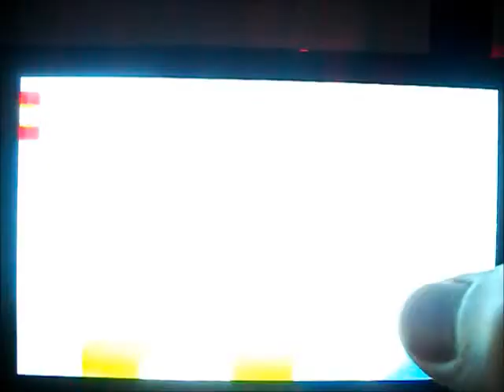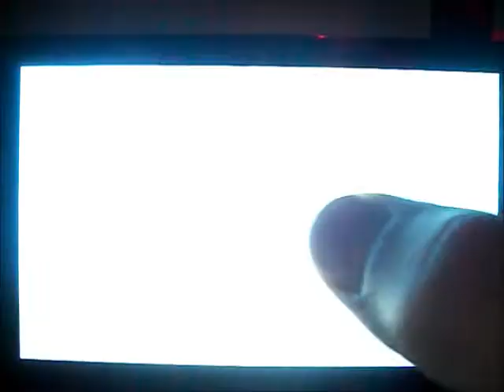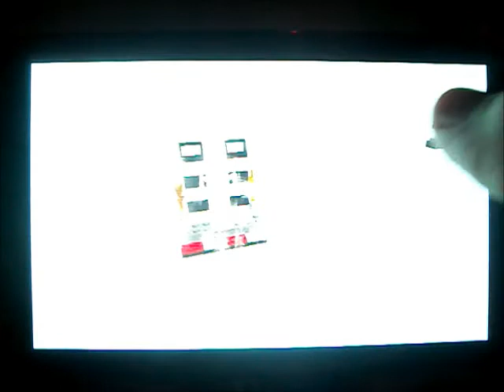LEGO Juniors Tworzenie i Jeżdzenie Let's play PL #6